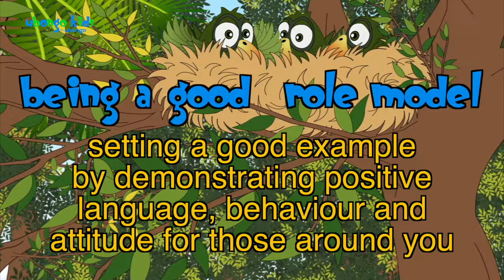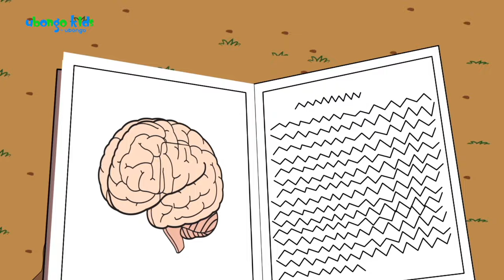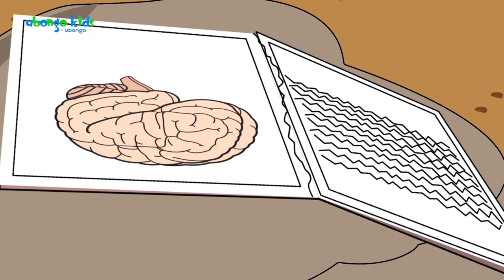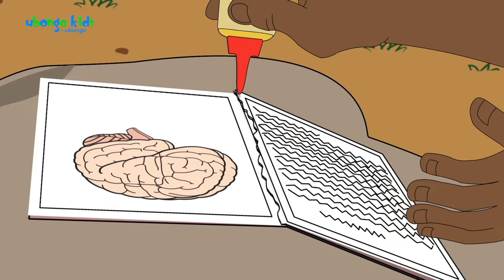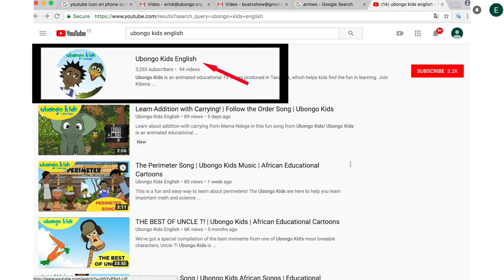EPISODE 45: We are Role Models! | Ubongo Kids | African Educational Cartoons